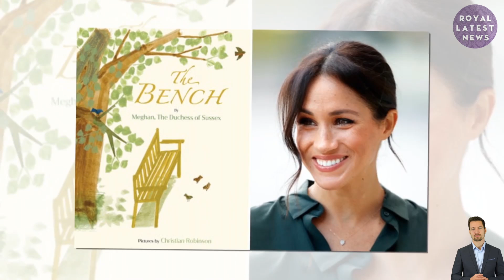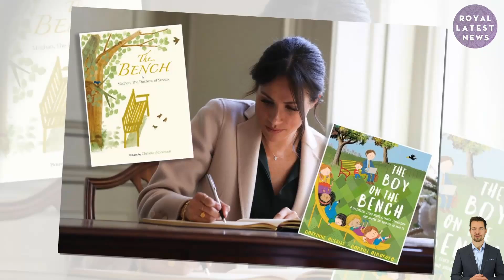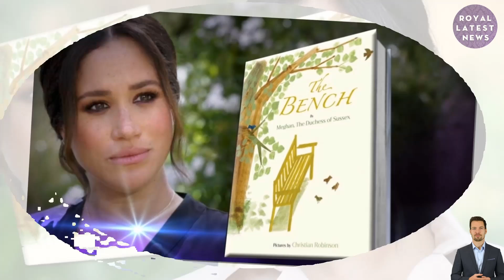Megan Hasn't Given Up Hope Yet! 'PR IN A NEW WAY' Effort To BOOST SALES For 'The Bench'